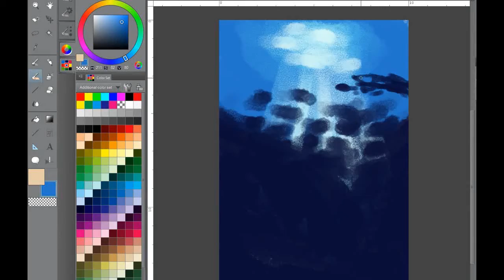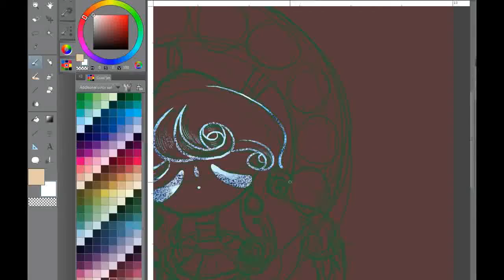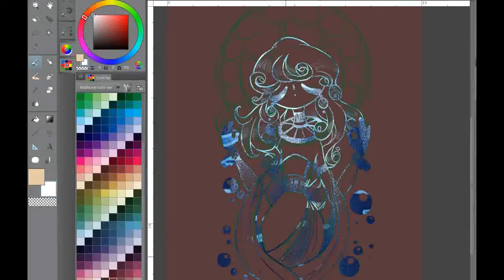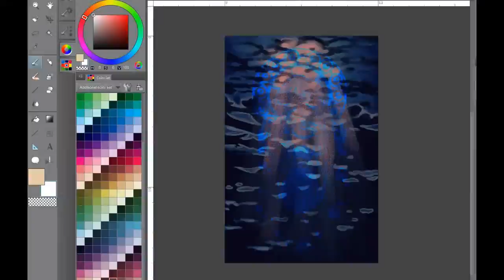A Child of the Sea (SPEEDPAINT)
Song used in the video is Spitting Image by Freelance Whales